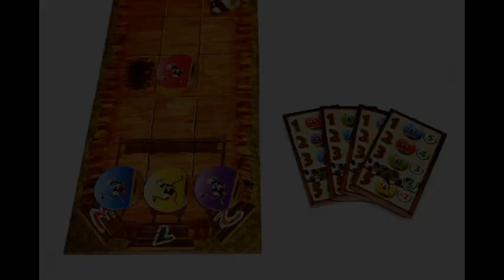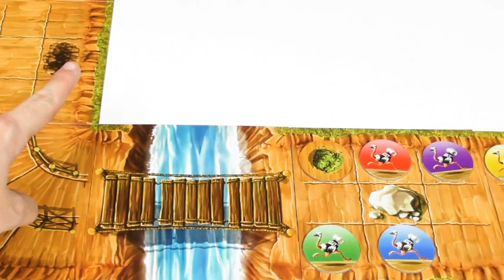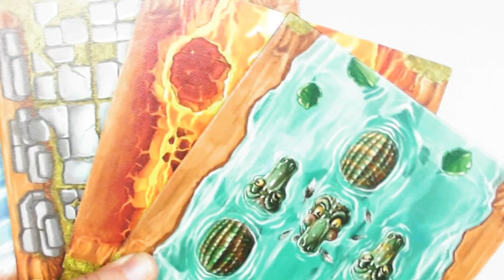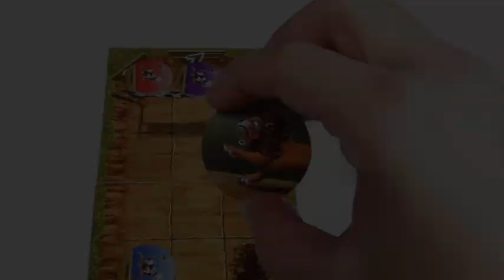Banjooli Xeet Juego de mesa - Vídeo tutorial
Banjooli Xeet es un juego de tablero de 2 a 5 participantes, con competiciones de 30 minutos, recomendado a partir de los 8 años. Obra de Diego Ibáñez, cuenta con ilustraciones de Pedro Soto.

Tras ser publicado por Asylum Games en su edición original, es rescatado por GDM Games para volver a las tiendas. La editorial respeta la esencia original, presentando una edición con componentes independientes del idioma e instrucciones en castellano, inglés, francés y alemán.